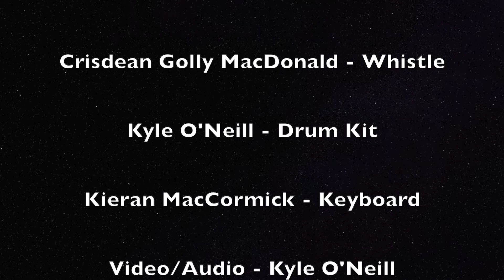Uibhist mo Ghràidh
Me and a few other musicians from the Outer Hebrides met up online and put together this nice Gaelic tune for you all to hear! Turned out fab in the end! Have a listen! K

TEAM INVOLVED

Uilleam Macleod - Guitar/Vocal (Peat and Diesel)
Accordion - Graham Maclennan
Whistle/Vocals - Crisdean 'Golly' MacDonald (Ho-Ro)
Kyle O'Neill - Drum Kit (Lost Shores/Culla)
Kieran MacCormick - Keyboard (Culla)